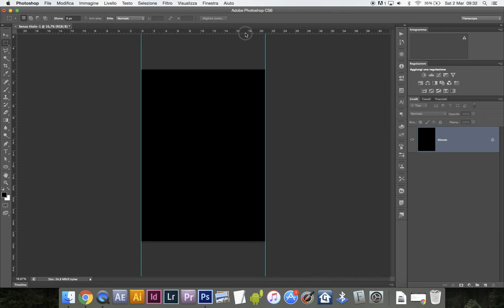Impostare l'abbondanza di 3mm in un documento A4 per la stampa tutorial ita PHOTOSHOP PER STAMPARE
COME SI STAMPA su carta ? come si stampano le foto? come stampare senza sbagliare?

In questo tutorial italiano imparerai come impostare l'abbondanza di 3mm in un documento A4 con Photoshop per la stampa. L'abbondanza, nota anche come margine di sfondo o bleed, è un'area esterna alla pagina che viene aggiunta per garantire che il contenuto della pagina non venga tagliato durante il processo di stampa. Impostare l'abbondanza correttamente è importante per ottenere un risultato di stampa professionale. Segui passo dopo passo le istruzioni per impostare l'abbondanza di 3mm in Photoshop e preparare il tuo documento per la stampa. Questo tutorial è utile per fotografi, designer e grafici che vogliono imparare come impostare correttamente l'abbondanza per ottenere un risultato di stampa di alta qualità.

Impostare l'abbondanza di 3mm in un documento A4 per la stampa è un passaggio fondamentale quando si desidera preparare un file per la stampa professionale. In questo tutorial, ti guiderò attraverso il processo utilizzando Photoshop, un software ampiamente utilizzato per il fotoritocco e la preparazione di file di stampa di alta qualità.

L'abbondanza, o "bleed" in inglese, si riferisce all'area extra di immagine che si estende oltre i margini del documento finito. Questo è essenziale perché quando il documento viene tagliato alla dimensione finale, non si verificheranno bordi bianchi indesiderati o errori di taglio.

Nel video, ti mostrerò come impostare correttamente l'abbondanza di 3mm sul tuo documento A4 in Photoshop. Questo include la creazione di guide per evidenziare l'area di abbondanza e l'espansione dell'immagine fino a coprire questa zona extra.

Ricorda che lavorare con l'abbondanza è una pratica standard nell'industria della stampa e contribuirà a garantire che il tuo progetto di stampa sia di alta qualità e privo di errori. Imparare come farlo correttamente è un passo importante per chiunque voglia creare materiali di stampa professionali.

IN PARTICOLARE:
🏡 Foto di interni, foto real estate e architettura
🏭 Fotografia industriale